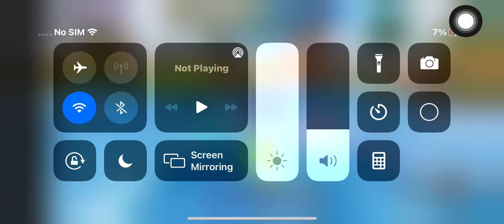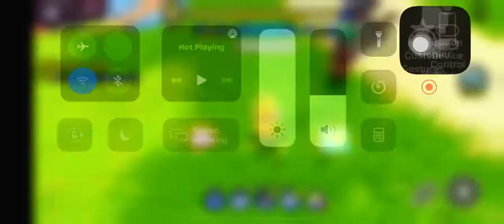New Event in sonic speed simulator with golden metal Sonic